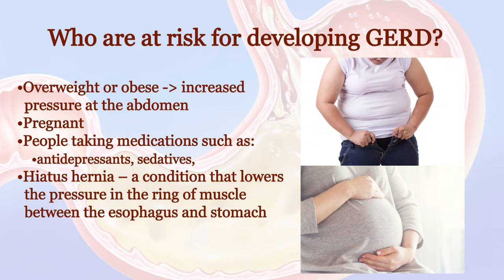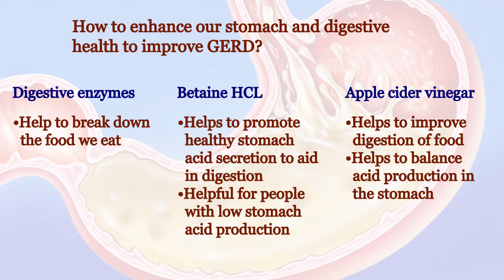How to improve acid reflux (GERD)?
What is acid reflux (GERD)? What cause it? How can we deal with it or prevent Gerd?